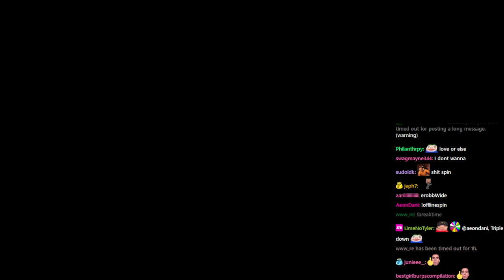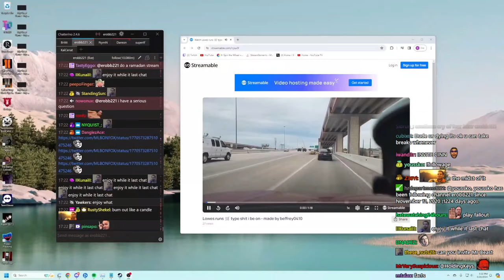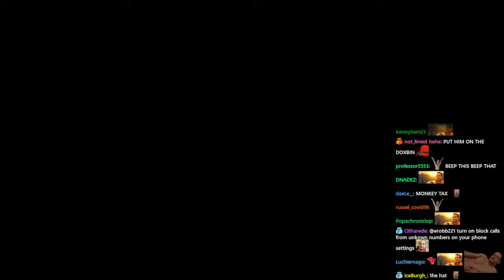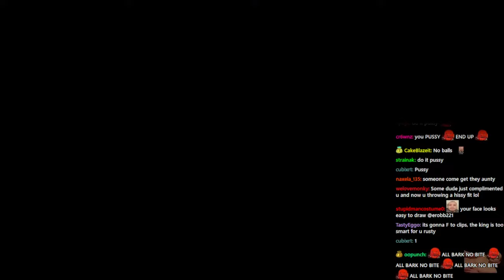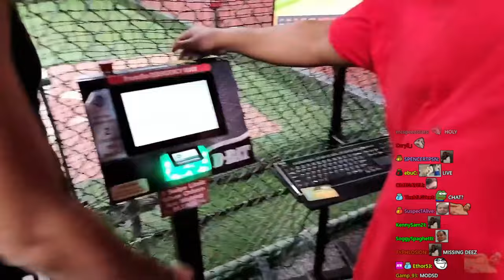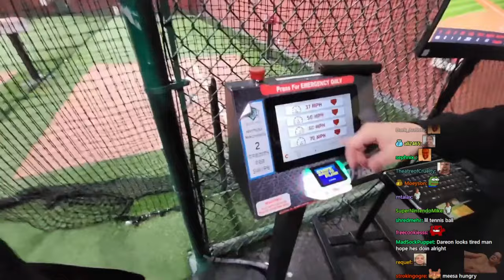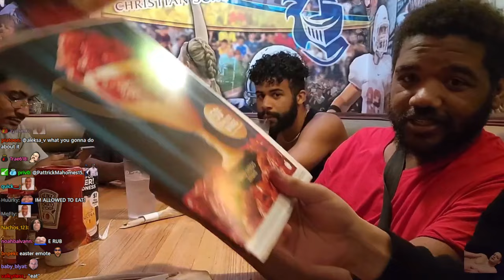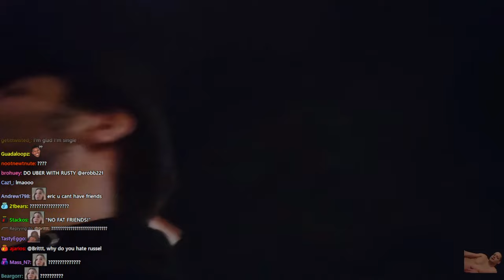2024-03-20 'IRL STUFF WOOOO!!!!'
Thumbnail at 3:40:49

0:00:00 Tetris 99
0:17:55 Just Chatting
↳ 0:22:19 w/ Dareon
0:50:31 Reddit
1:17:04 F
1:19:58 Just Chatting
1:20:27 F
1:27:21 Driving
1:35:48 Shopping
1:53:24 Driving
1:58:33 Batting Cage
↳ 2:01:09 w/ Russel
↳ 2:46:41 w/ Dareon, Rocky539
↳ 2:56:28 w/ BryceUp
4:12:18 Driving
4:19:50 Restaurant
↳ 4:37:03 Call w/ Knut
↳ 5:07:04 Call w/ Knut
5:26:38 Streamsniped by Axiun
5:29:40 Outro

Blurred:
1:19:58:56 - 1:20:27:44